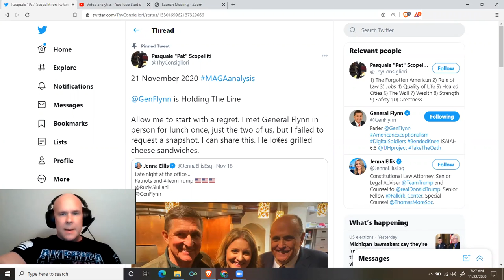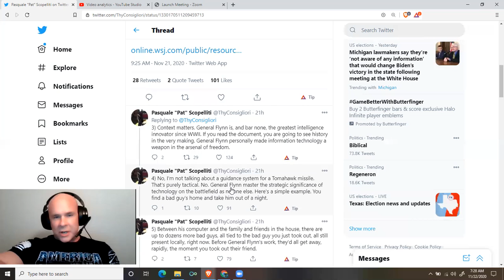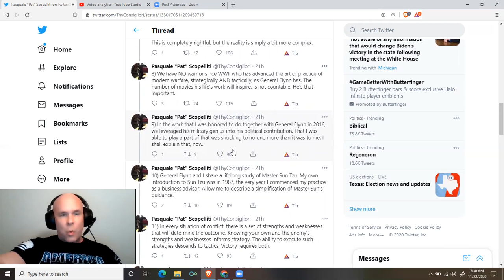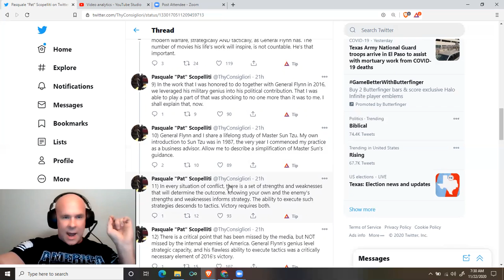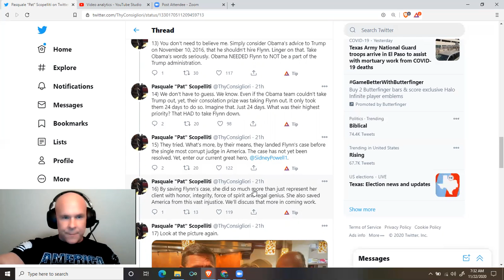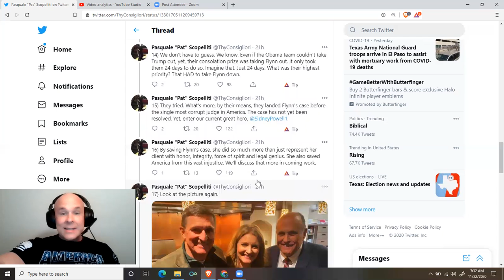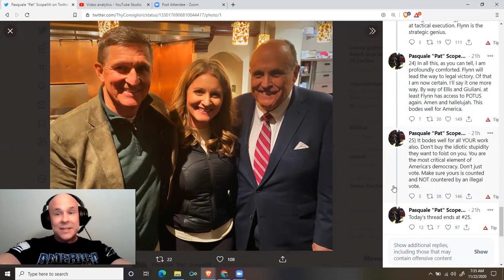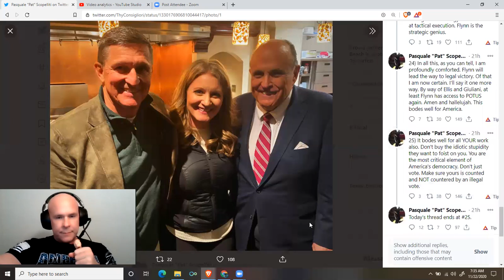@ThyConsigliori: General Flynn Is the Greatest Intelligence Strategist Since WWII